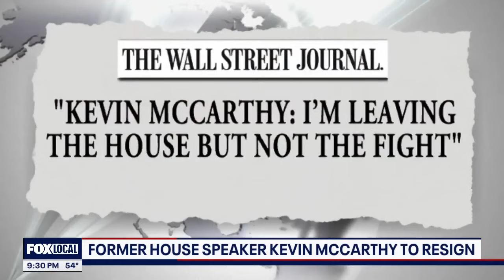Former House Speaker Kevin McCarthy to resign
FOX News Correspondent Chad Pergram has more from Washington, D.C.